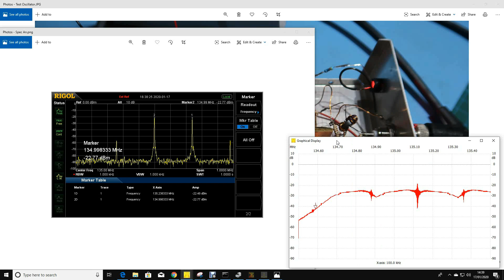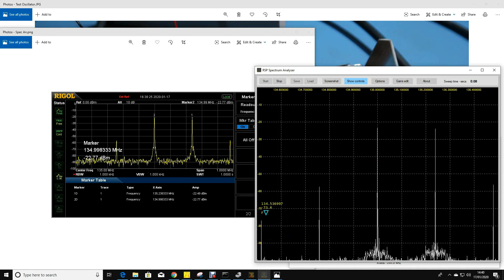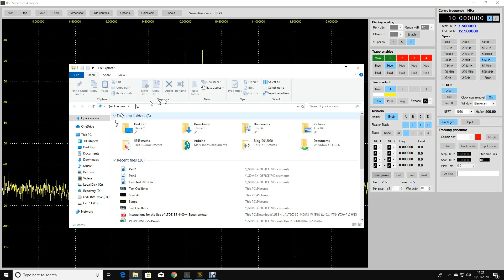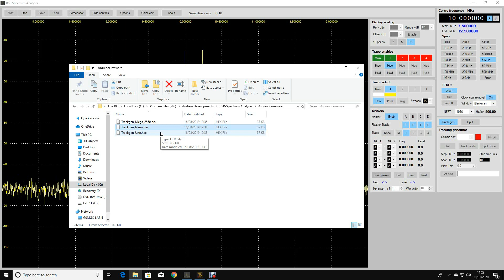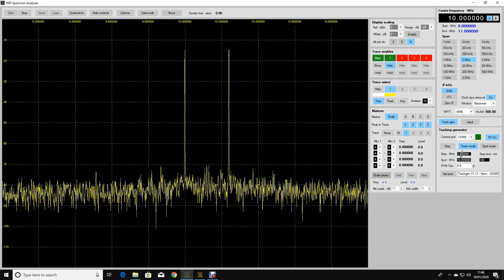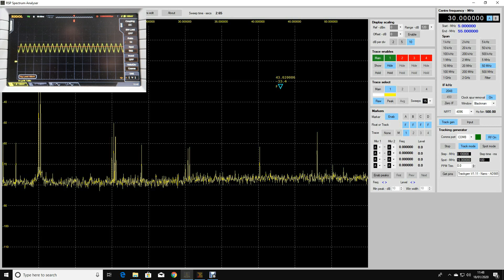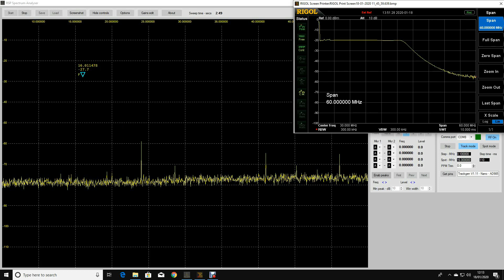SDRPlay Spec An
Here we look at the SDRPlay as a Spectrum Analyser and compare it with a low cost ADF4351 board from the far east. Signals from HF up to Microwaves are studied and the “tracking generator” feature in the software also tried out.

The document I promised on how to upload a hex file to an Arduino is here:

The SDRPlay can be purchased here:

The Arduino Nano can be purchased here:

the AD9851 board can be found on the normal auction sites.